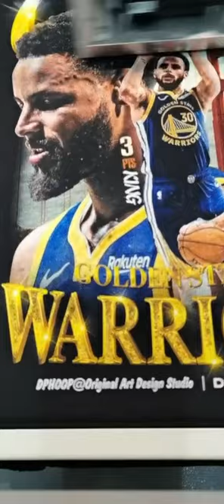Desktop A3 size t shirt cloth printer